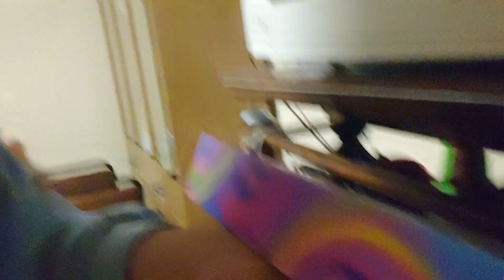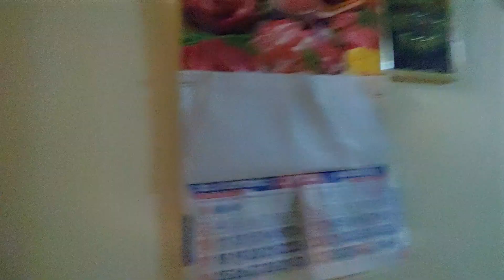Yo señalando lo que hace mi prima